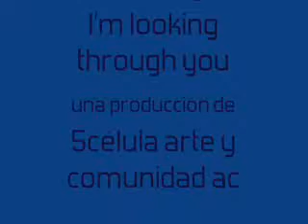nos ven por todas partes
Acciones de Marthazul para identidades.03
Vilagarcía de Arousa, Galicia, 2007